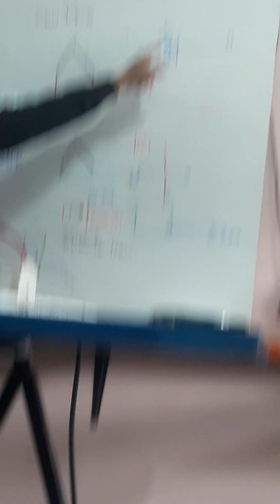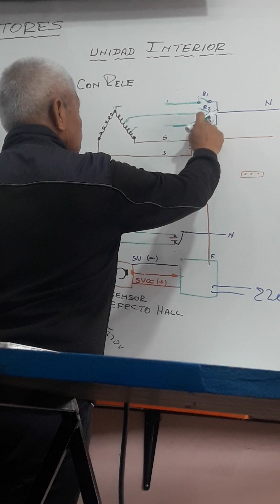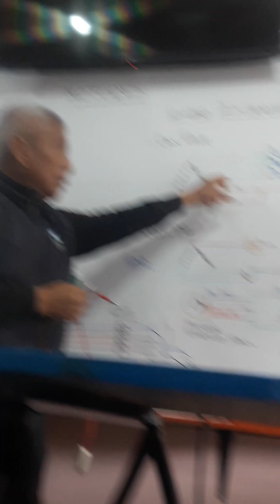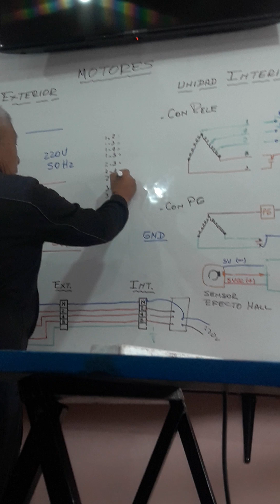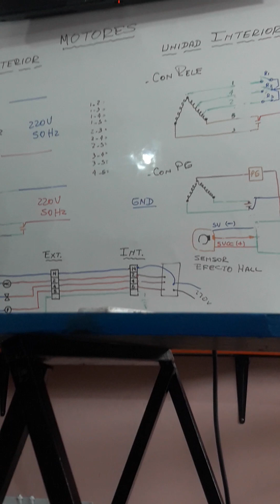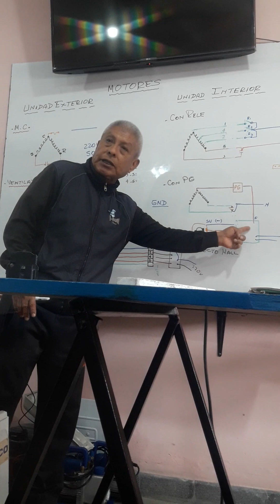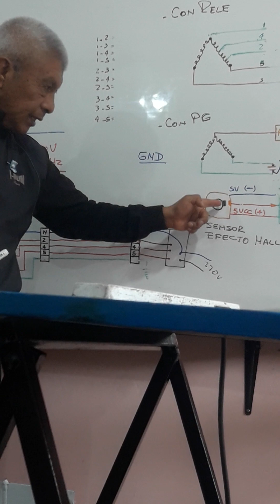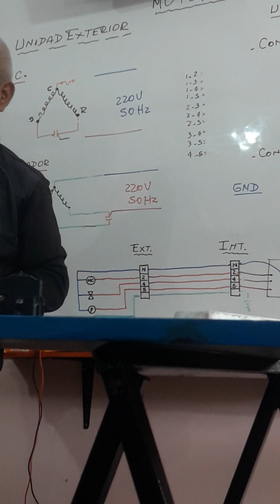26 DE AGOSTO DEL 2023 CURSO DE REFRIGERACION PARTE 2